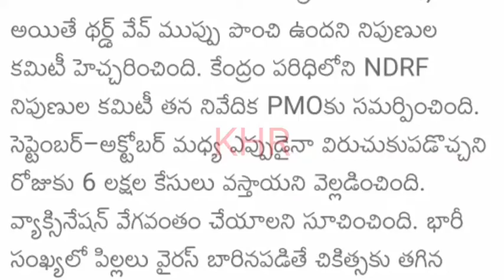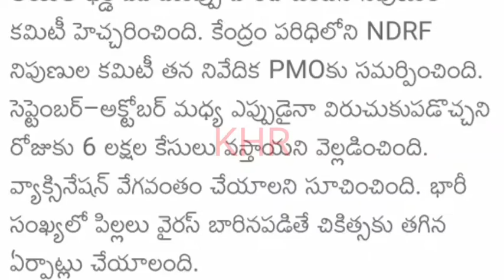విరుచుకుపడుతున్న కారోన||చేతులు ఎత్తేసిన వైద్యసేవలు||MUST WATCH THIS VIDEO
PLZZ DO SUSBCRIBE TO MY CHANNEL